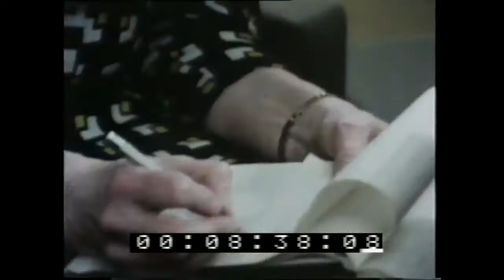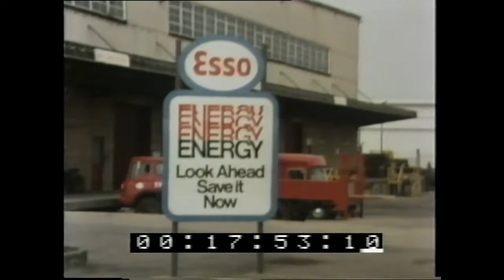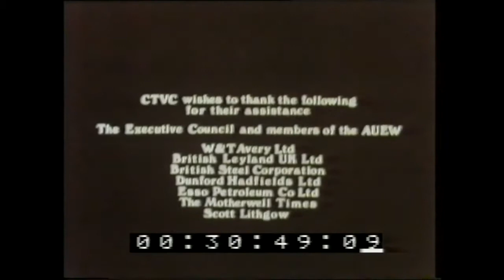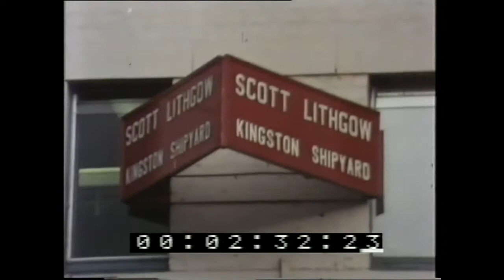The Militant Moderate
You're in for a surprise.

Liberal, Conservative, Libertarian, or Independent, it doesn't matter: you will be offended. But your opinion will be heard.

A TV documentary from the 1970s about John Boyd OBE, General secretary of the AUEW. Known as a 'moderate' trade unionist, he was also a 'militant' .

Even our favorite Democratic Socialist wants to end that terrorist group. But let's not have an all out war with the rest of the world unlike you-know-who. Be sure to .